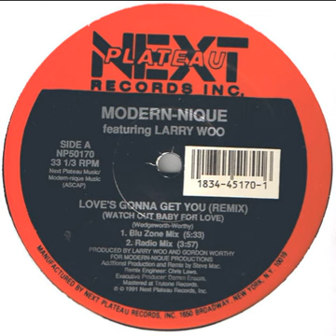Modern-nique ‎– Love's Gonna Get You (Watch Out Baby For Love)(Dub's Gonna Get Ya Mix)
Year : 1991
Etichetta:
Next Plateau Records Inc. ‎– NP 50170
Formato:
Vinyl, 12", 33 ⅓ RPM
Paese:
US
Uscita:
1991
Genere:
Electronic
Stile:
Garage House